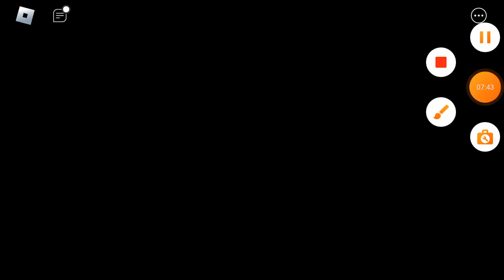VIDEO DE ROBLOX EL QUE SE QUEDA ASTA EL FINAL SE VA A DAR UN BESO CON SU 4TO DE WHATSAPP